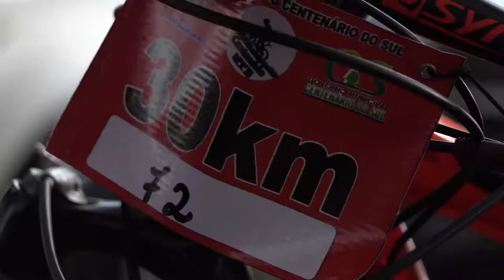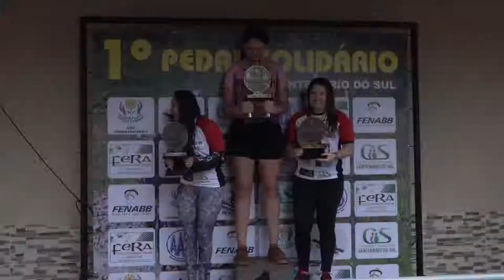1º Pedal Solidário de Centenário do Sul :: Disposição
Pedal em prol da APAE de Centenário do Sul.